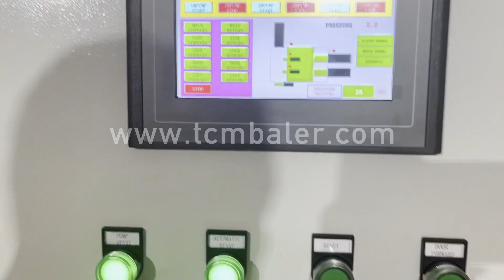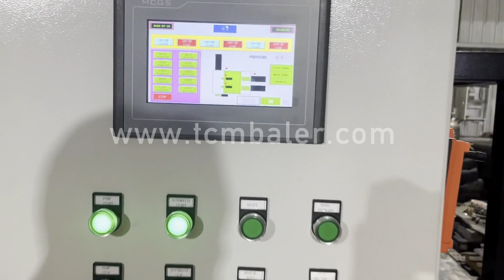Hydraulic Metal Briquetting Machinery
Details of Hydraulic Metal Briquetting Machinery, China Hydraulic Metal Briquetting Machinery, Hydraulic Metal Baler Machinery,

TCMBALER is a professional Hydraulic Metal Briquetting Machinery manufacturer and supplier in China for more than 20 years, and we can offer Hydraulic Metal Briquetting Machinery for sale with a cheap wholsale factory price for our customers without any agent or dealers if you wanner buy our Hydraulic Metal Briquetting Machinery.